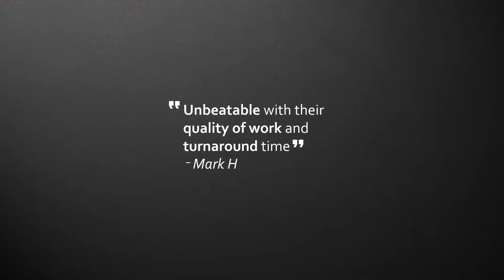Print Marketing - Door Hangers, Business Cards, Yard Signs & More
Yard Signs, Door Hangers, Business Cards, and all types of other printing can help you take your marketing goals to the next level.

Bring in exponentially higher returns on investment by allocating that to high quality print materials at a much better price than you're used to paying.